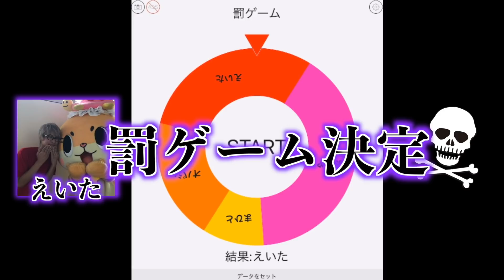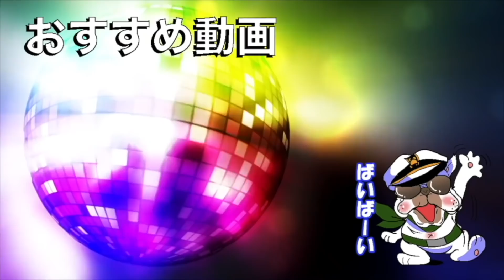【 神回 】負けたら課金"100万円" 史上最高額の罰ゲームは誰だ…【荒野行動:オパシ:まひとくん:さよドラ】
この動画が上がった2019年2月28日19時の『さよドラ』の登録者数
→46万1959人
現時点